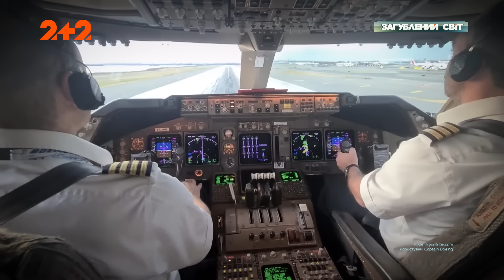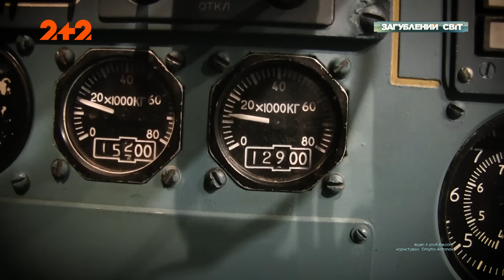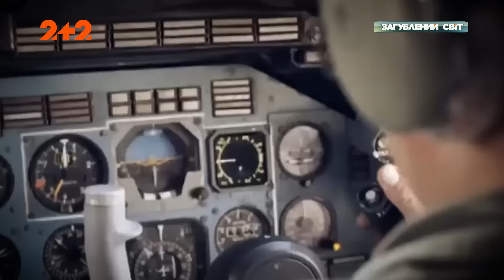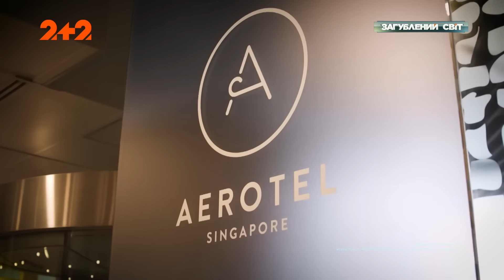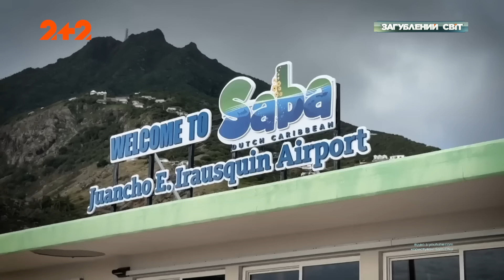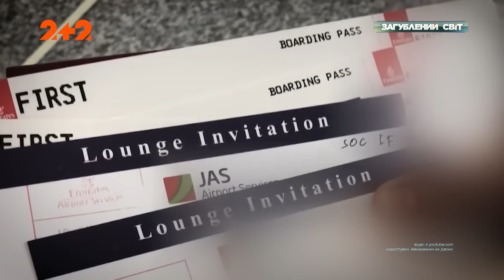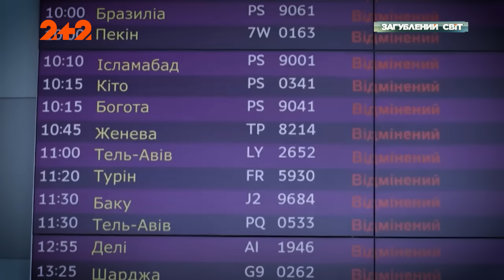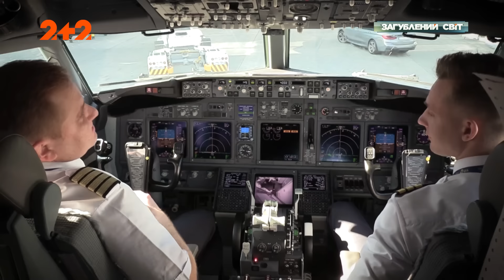Літак у майбутнє – Загублений світ. Повний випуск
Дивіться новий випуск програми Загублений світ онлайн на каналі 2+2.

У випуску йдеться про новітню історію світової авіації та внесок українців у її розвиток. Ви побачите чудернацькі величезні транспортні судна та познайомитеся з Дмитром Антоновим. В ексклюзивному інтерв’ю пілот розповість, що залишилось від «Мрії», які судна прийдуть їй на заміну та які вантажі возить українськими літаками нині. Крім того, у випуску покажуть найцікавіші аеропорти світу. Якими стануть перевезення майбутнього? Коли пасажири літатимуть на супершвидких і комфортних літаках? І чи зможе Україна відновити свою Мрію – дивіться у новому випуску "Літак у майбутнє" програми Загублений світ.

Дізнавайтеся першими про нові проєкти у Facebook Слідкуйте за нами в Instagram

Дивіться у прямому ефірі телеканали, прем’єри шоу, серіалів на платформі кіно та телебачення Київстар ТБ. А для нових користувачів даруємо доступ на 7 днів до пакета «Преміум HD» – YOUTUBEMEDIA